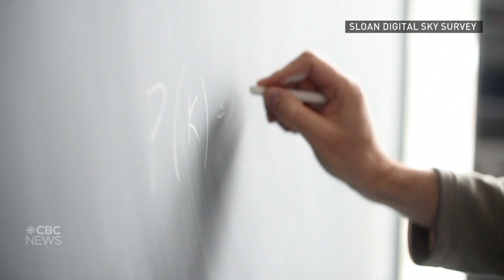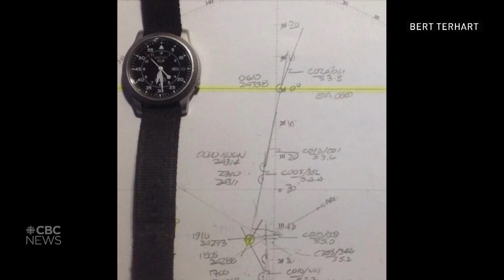University of Waterloo astrophysicist helped create largest-ever 3D map of universe | Bright side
University of Waterloo astrophysicist Will Percival has led a team of international researchers to create the Sloan Digital Sky Survey map. Percival says the map is ”like a gold mine of information about the universe." Here's a roundup of that story and other good news from Monday, July 20.